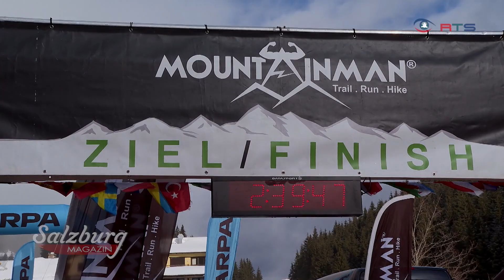Riesen Erfolg für ersten "Mountainman" im Oberpinzgau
Der "Mountainman" ist eine relativ neue Laufsport-Veranstaltung, bei der in sechs Durchgängen zu Fuß gelaufen wird. Die Strecke ging diesmal über Skipisten und Wälder rauf auf die Oberpinzgauer Berge rund um Mittersill. Beim Mountainman gibt es vier verschiedene Distanzen über 10, 21, oder 30 Kilometer, und sogar die Marathon-Distanz von 42 Kilometern ist dabei.